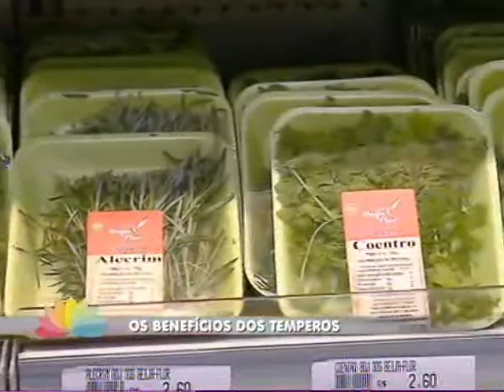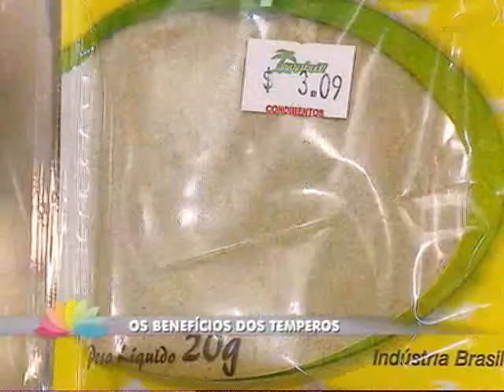Ver Mais: Os benefícios dos temperos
Comida sem tempero para muita gente é sinônimo de comida sem gosto. Os temperos ajudam a deixar os alimentos mais saborosos e fazem toda diferença no resultado final. Por isso, o Ver Mais conversou com uma nutricionista para saber quais são os benefícios dos temperos.